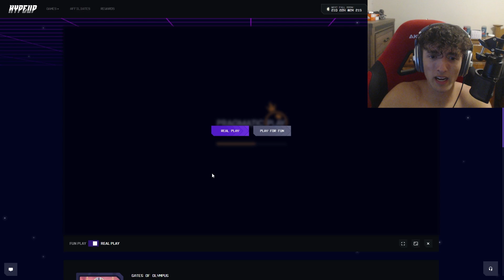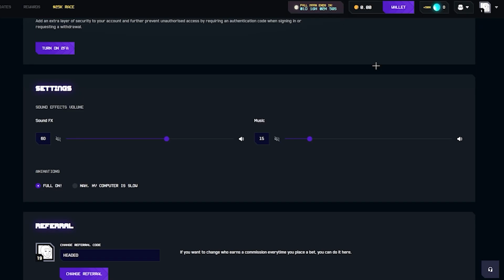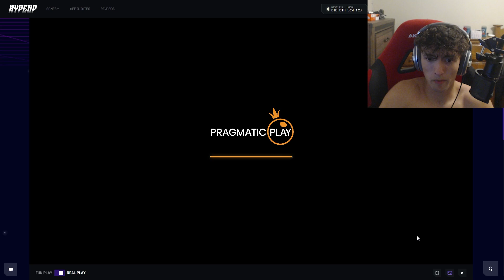MY BIGGEST WIN ON SWEET BONANZA XMAS (PROFIT)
We made huge profit on the bonus buys and It was lots of fun. I can't wait to create more videos like these. Use my code  'Headed' for free rewards down below!

Please use my code "Headed" on HypeUp, i would appreciate it alot!